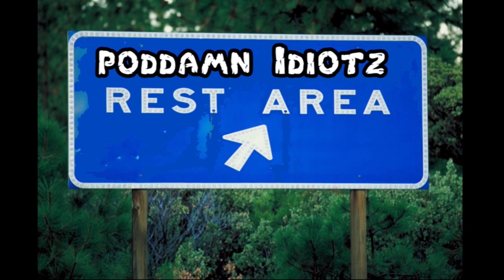Episode #8: The Train Wreck (Yea, it’s BAD)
Listen to this train wreck of an episode if you dare! With J Hizzle out in the woods in the Wisconsin Dells and the Henplex Studio unavailable, the Poddamn Idiotz still attempted to put a show together at the last minute. With poor audio, signals cutting out, and no real agenda the guys put together one stinker of an episode, which includes a very interesting discussion in regards to 71 people being arrested at a sex party with Emus, as well as more games, bad jokes, tweets, sports, and of course the urban dictionary terms of the week! Good luck with this one!